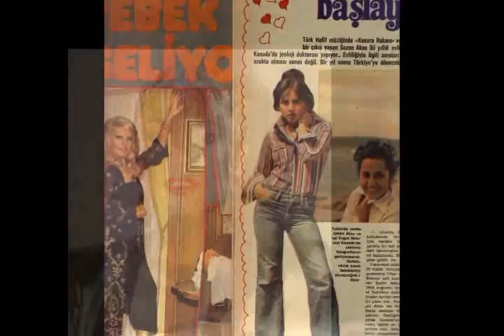Sezen Aksu - Yaşanmamış Yıllar ( Orijinal plak kayıt )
Sezen Aksu - Yaşanmamış Yıllar